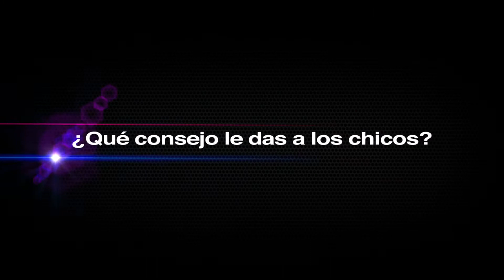La bella Elizabeth López tiene un mensaje para los chicos de La Banda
La bella Elizabeth López tiene un mensaje para los chicos que participaran de las audiciones de La Banda. Mira lo que te dice.